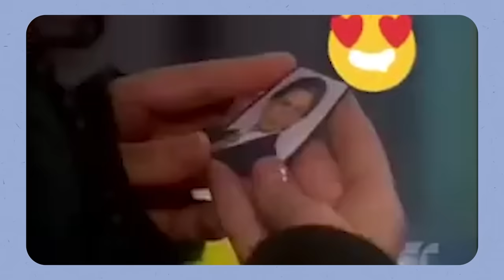LA PEOR CRISIS DE BETTY LA FEA: No salimos al aire TODOS NOS ENFERMAMOS 😳 | Analizando BETTY LA FEA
Hola mis amores ¡Bienvenidos a mi canal de Youtube! En este jueves vengo con un video increíble de: Analizando escenas de Betty la fea. Están pasando muchas cosas en la novela, teníamos grabaciones de 18 horas y TODOS NOS ENFERMAMOS, hasta Fernando Gaitán. Tuvimos que hacer un plan b que pocos recuerdan. Y tuvimos LA PEOR CRISIS de la novela, no logramos SALIR AL AIR. En esta escena de Betty, la fea.